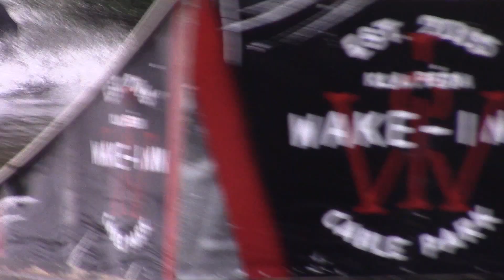KLAIPĖDOS VANDENS SLYDŽIŲ EKSTREMALAI ŠAUNIAI POILSIAUJA